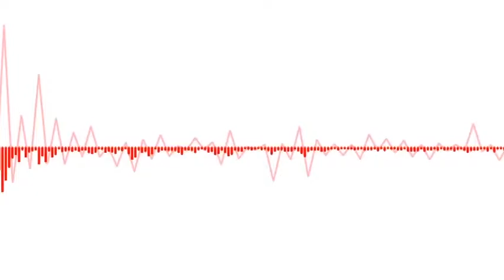RDTV 01 26 16